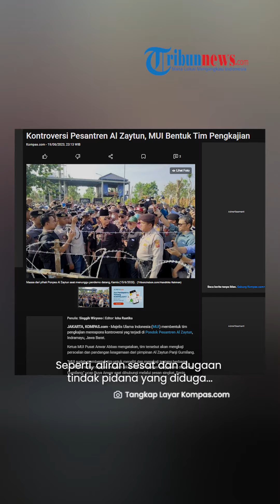Senada dengan Ridwan Kamil! MUI Bentuk Tim Pengkajian Selidiki Sikap & Pandangan Keagamaan Al Zaytun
TRIBUN-VIDEO.COM - Soal pandangan agama di Pondok Pesantren Al Zaytun masih dalam lingkaran kontroversi hingga saat ini.

Melihat hal tersebut, Majelis Ulama Indonesia (MUI) membentuk tim untuk mengkaji berbagai persoalan.

Terkait sikap dan pandangan keagamaan dari pimpinan Al Zaytun, Panji Gumilang.

Hal itu diungkap oleh Buya Anwar saat dihubungi melalui pesan singkat pada Senin (19/6/2023).

"MUI sudah membentuk tim untuk meneliti dan mengkaji tentang berbagai persoalan terkait dengan masalah sikap dan pandangan keagamaan dari Panji Gumilang," ucap Buya Anwar saat dihubungi melalui pesan singkat, Senin (19/6/2023).

Lanjutnya, saat ini tim sudah membuat persiapan dan melakukan langkah untuk mengumpulkan data dan fakta.

"Tim sudah membuat persiapan dan melakukan langkah bagi mengumpulkan data dan fakta," ujar dia.

Sebagai informasi, sebelumnya beredar sejumlah kontroversi yang terjadi di Ponpes Al Zaytun.

Seperti, aliran sesat dan dugaan tindak pidana yang diduga dilakukan oleh pimpinan Al Zaytun, Panji Gumilang.

Senada dengan MUI, saat ini RK juga tengah menindak-tegas Ponpes Al Zaytun dengan membentuk tim investigasi.

Rencananya, menurut RK, tim tersebut bertugas selama tujuh hari untuk melengkapi fakta terkait Pondok Pesantren Al Zaytun beserta Panji Gumilangnya.

"Kesimpulannya adalah kami membentuk tim investigasi yang akan bekerja selama 7 hari, karena prinsip kita harus hati-hati berkeadilan dan tabayyun," ujar Ridwan Kamil, saat ditemui di Gedung Sate, Senin (19/6/2023).

(Tribun-Video.com/YessyWienata)

HOST: YESSY
VP: TEGAR

Artikel ini telah tayang di Kompas.com dengan judul "Kontroversi Pesantren Al Zaytun, MUI Bentuk Tim Pengkajian", Klik untuk baca

Artikel ini telah tayang di TribunJabar.id dengan judul Ridwan Kamil Minta Ponpes Al-Zaytun Kooperatif, Tak Halangi Kerja Tim Investigasi,
Penulis: Nazmi Abdurrahman | Editor: Seli Andina Miranti